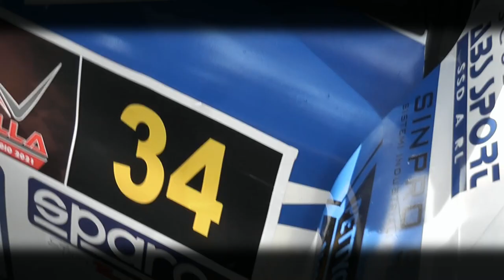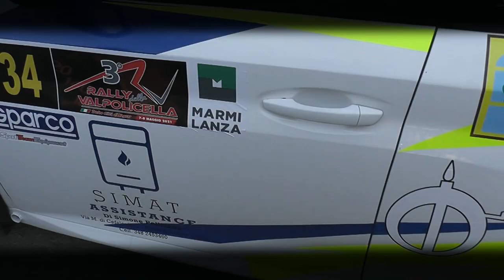Rally della Valpolicella 2021 | Carrara-Stoppa | Peugeot 208 GT Line